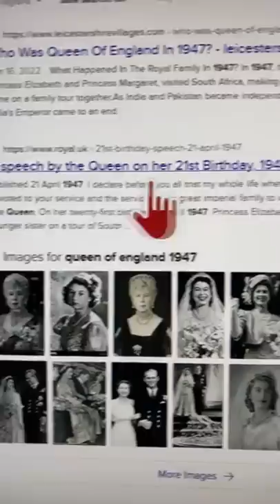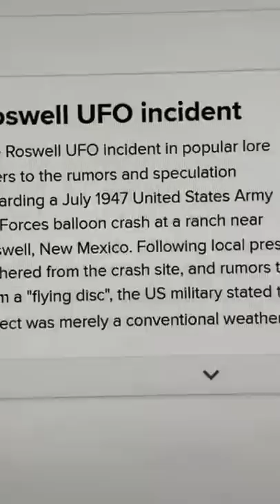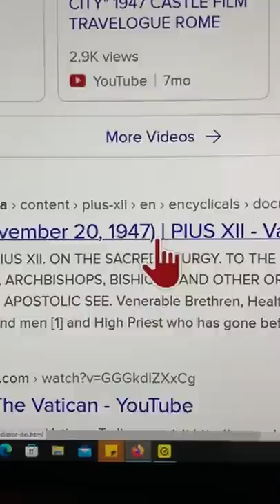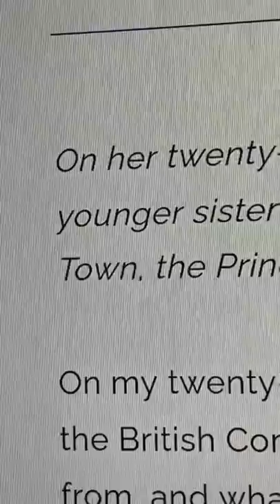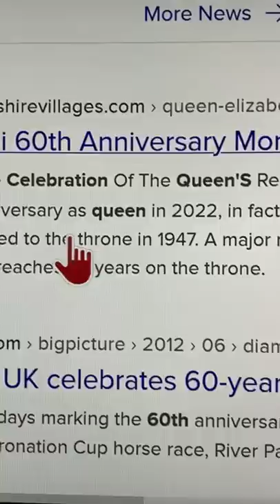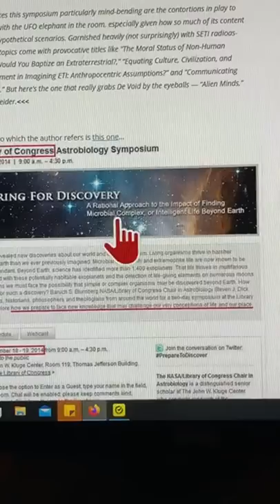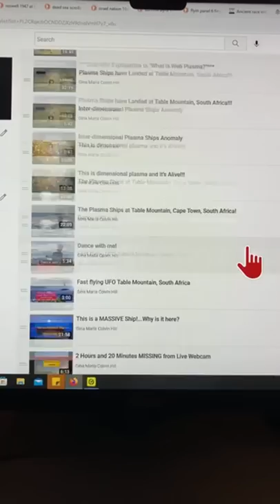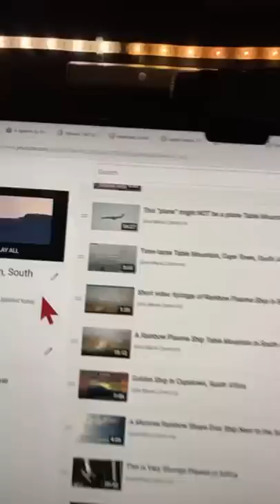Queen Elizabeth Throne 1947..Roswell, Admiral Byrd, Dead Seas Scrolls, Israel, South Africa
1947 Roswell Incident, Indian & Pakistan Independence, Queen South Africa Trip, Dead Sea Scrolls, Israel recognized, 6 Finger Biometric Flying Panel, Admiral Byrd at Antarctica and Operation High Jump

References